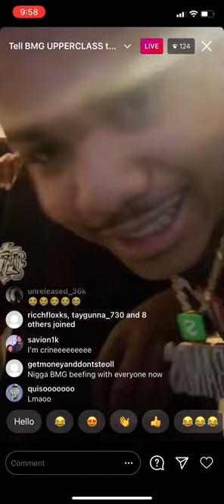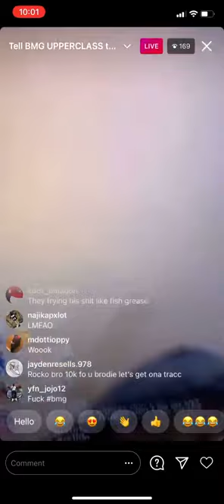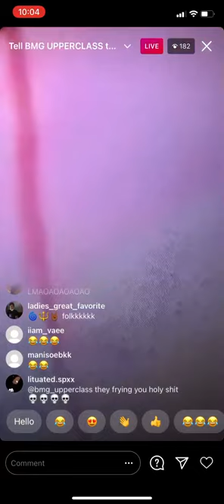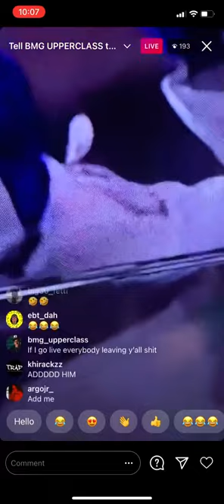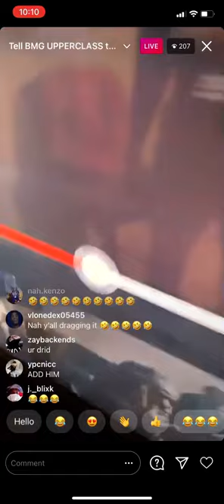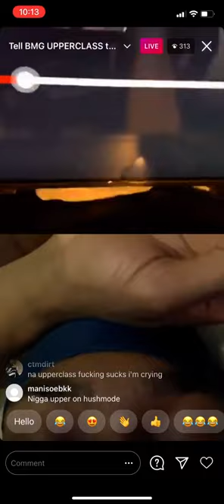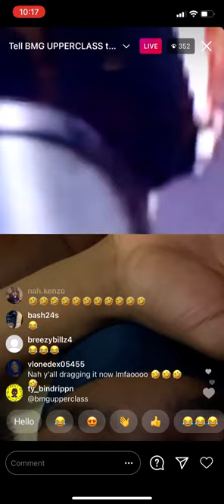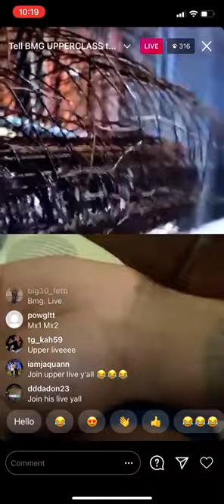ROCKO BALLIN AND 26AR REACT TO BMG UPPERCLASS VIDEOS ON LIVE [TOO FUNNY]🤣🤣🤣🤦🏽‍♂️💀